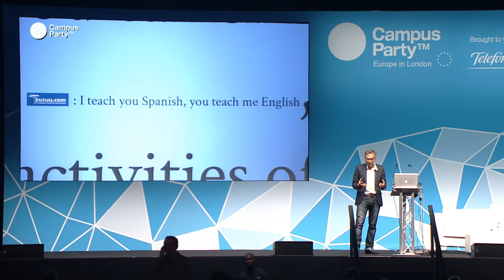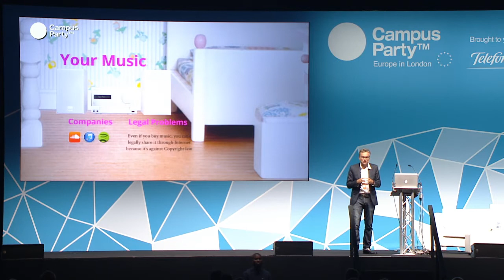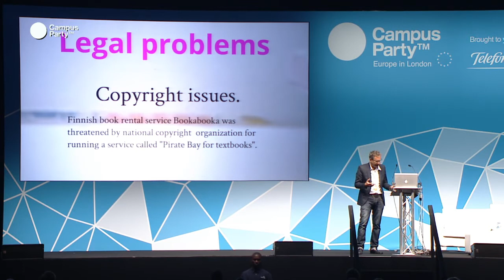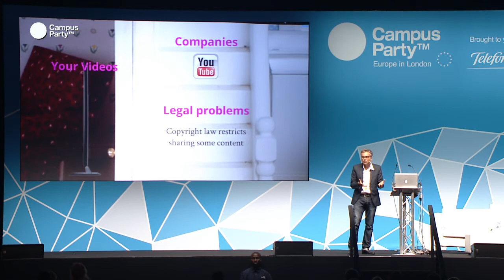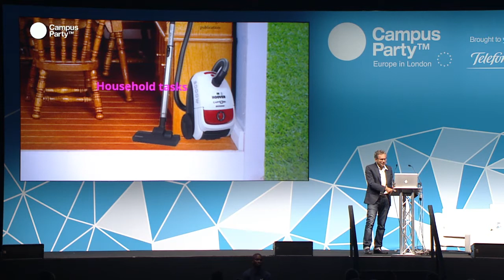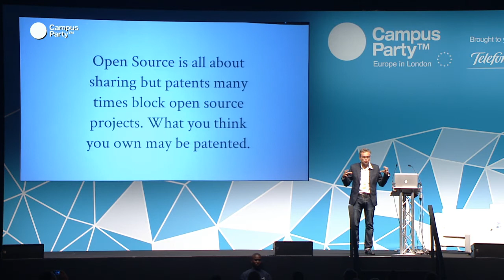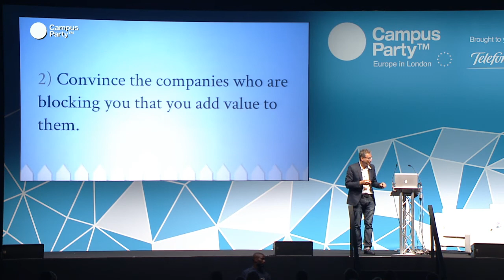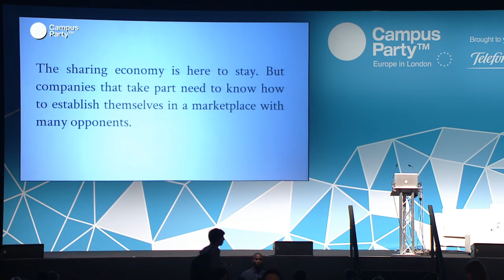CPEU3 - The problems with sharing. MARTIN VARSAVSKY